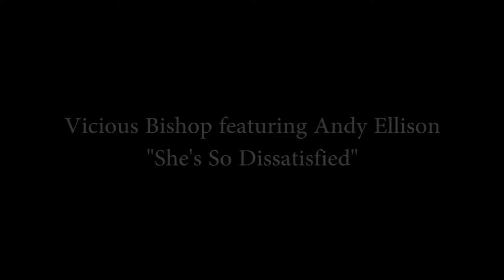Vicious Bishop featuring Andy Ellison "She's So Dissatisfied"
I wanted to offer something to bands and performers that needed a video but didn't have much money to spend, so I came up with the idea of filming a performance video in one hour. For this I will charge £60.00 plus any expenses (like parking etc). The deal is I will turn up with a camera and a tripod (nothing else) and film the band or artist miming to the song from various camera angles and then cut it all together really quickly. The artists source the location, they get their own props, their own costumes and if they want anything else (a dance troupe or circus performers for example), they provide that too. They also bring the music on a phone, laptop or CD (plus player).

I made two videos for Vicious Bishop, back to back. We used the same location but wanted to make them look different so we changed the background and the lighting. For this song they had a guest vocalist (Andy Ellison from John's Children) and so I wanted the video to concentrate more on him than on the rest of the band. His personality and energy dictated the rhythm of the editing and I found myself leaving some of the zooms and out of focus shots in because they felt right for this song. Despite the fact that the two videos were filmed together, I think they feel very different.

I see a lot of bands who post their music on You Tube with a selection of stills or the album artwork and I never find that very engaging. I think this keeps you watching and listening and you can have it at a very affordable price.

Please get in touch if you are interested in me filming something like this for you.

contact Ray: m.me/raylancastervideo